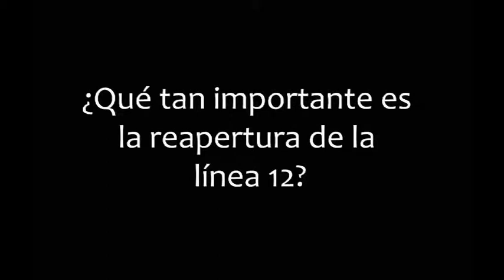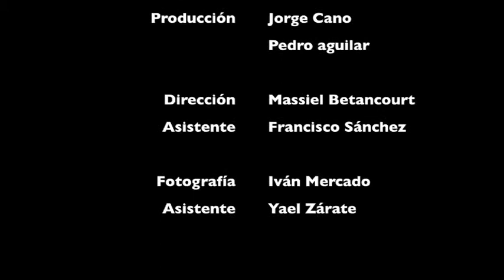Reportaje: Movilidad - Transito Lento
Reportaje realizado por alumnos de la Licenciatura en Comunicación Social de la UAM- X. (2015-I)